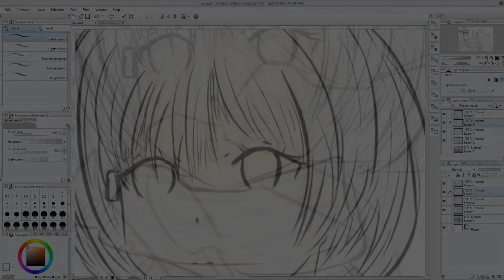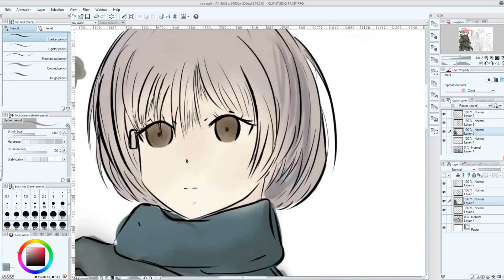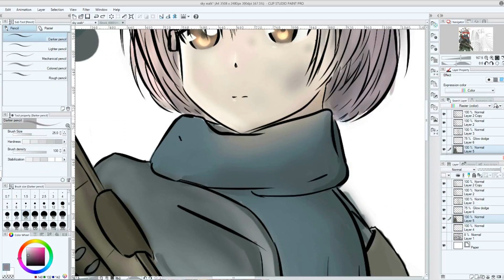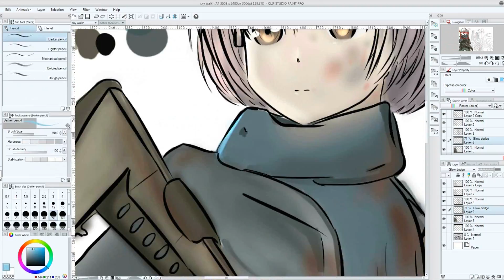[ Clip studio paint ] - War on sky walk EP. 2 by Vince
HAVE FUN :)